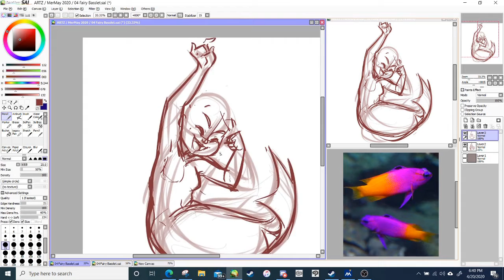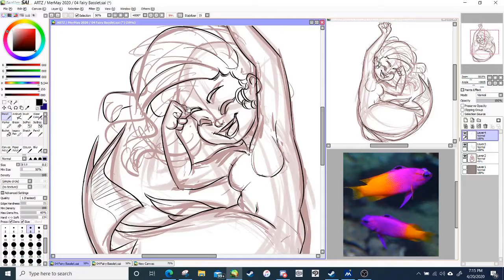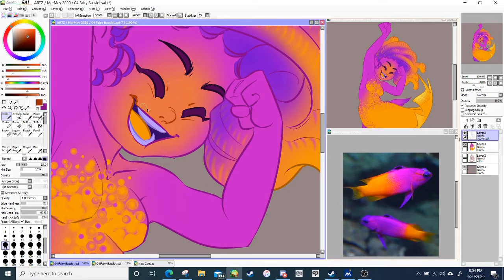MERMAY 2020: Day 4 | Mermaid Character Design (Speedpaint!)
What could a Foxface Rabbitfish look like as a mermaid?

... like a raspberry mango cocktail?

Following @Elizardc_Arts Mermary prompt list